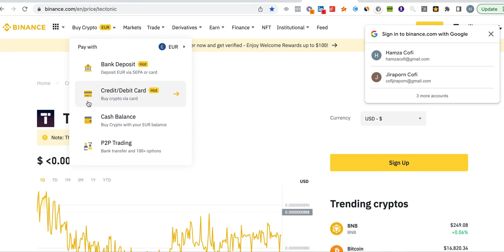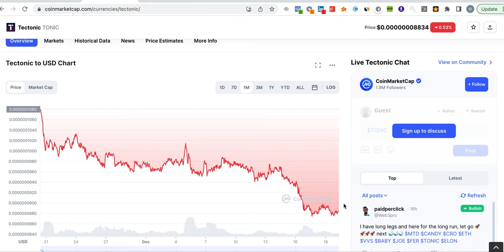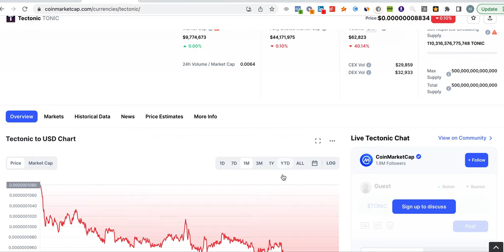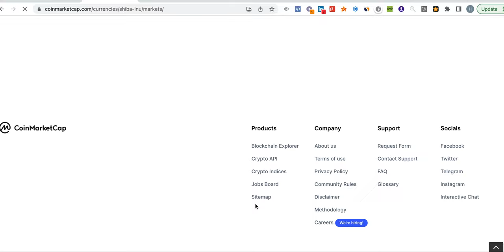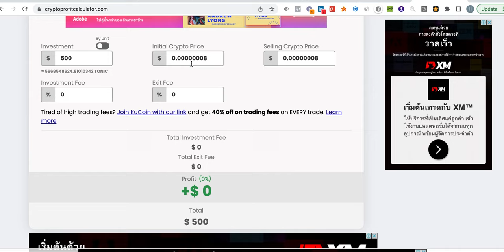TECTONIC CRYPTO BIG EXCHANGES PRICE IMPACT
☕ WAS THIS USEFUL? SAY THANKS WITH A COFFEE